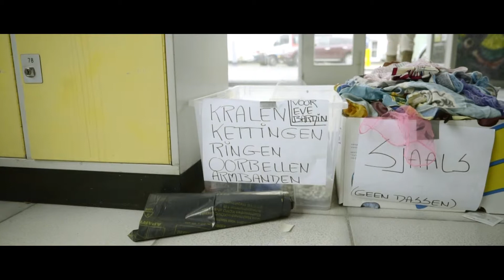Vrouwen van de Achterban